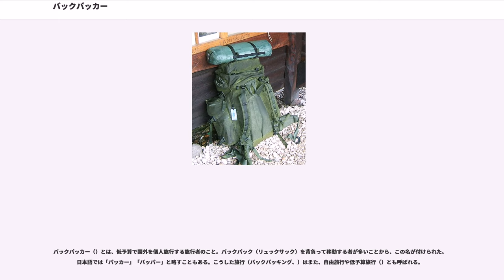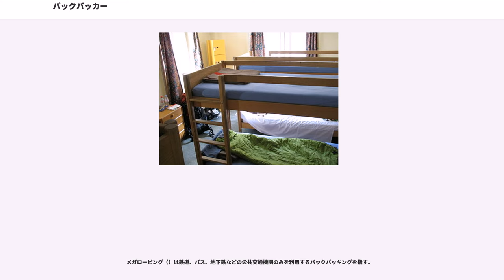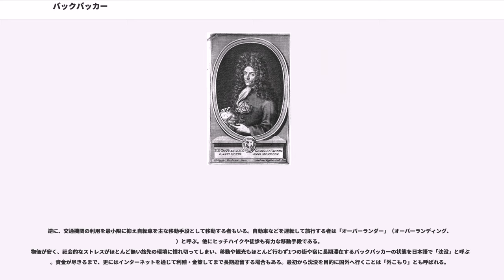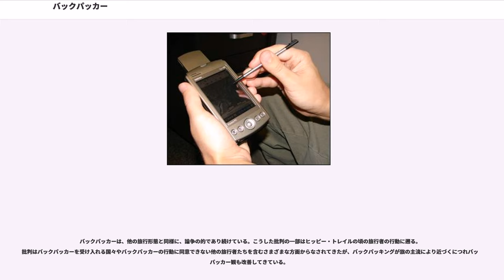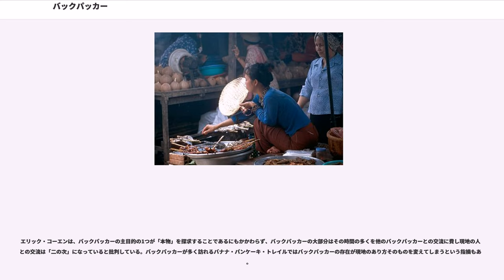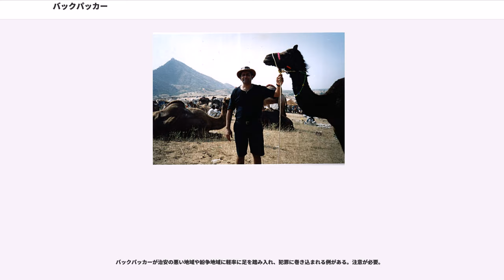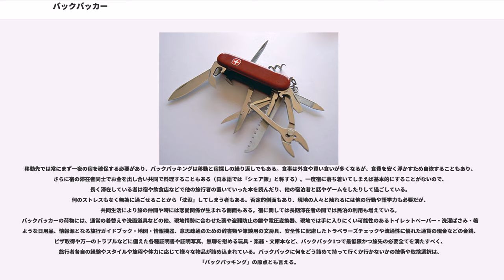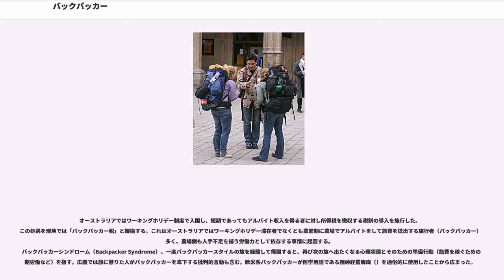バックパッカー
バックパッカー（）とは、低予算で国外を個人旅行する旅行者のこと。バックパック（リュックサック）を背負って移動する者が多いことから、この名が付けられた。日本語では「パッカー」「バッパー」と略すこともある。こうした旅行（バックパッキング、）はまた、自由旅行や低予算旅行（）とも呼ばれる。

一般的な旅行者との違いとして、世間的な休暇よりも長い期間に亘ること、バックパックを使うこと、移動に公共交通機関を利用すること、高級なホテルではなく、ユースホステルや安宿を利用すること、観光地を見るだけでなく、地元の住人と出会うことにも興味があることなどが挙げられる。

様々な文化や地域からの旅行者が加わり、これからも加わり続けるであろうため、バックパッカーの定義を厳密に定めるのは難しい。最近の調査によると、「バックパッカーたちは自身の旅行経験に結び付いた行動原理や意義の多様性を反映して、不均質なグループを形成した。バックパッカーたちは、制度化されていない旅行の形式への共通の傾倒を見せ、それがバックパッカーとしての中心的な自己定義となっている」。
1960年代から欧米で流行しはじめ、航空券の低価格化とともに、世界の若者の旅装の代表となった。2000年代にはライフスタイルとしての、またビジネスとしてのバックパッキングが大きな成長を見せた。格安航空会社はもとより、世界の各所にあるユースホステル・ゲストハウス・ドミトリーなどの安宿、インターネット上のブログ・電子掲示板・SNSなど、デジタルなコミュニケーション手段や情報資源により、バックパッカーが長期の旅行を計画し、実行し、継続することは以前よりも容易になっている。ただ節約するのではなく、ホテル泊まりで賓客として扱われるパックツアーでは見ることのできない市井の人々の生の暮らしに触れるのも、また大きな目的である。

バックパッカーの正確な起源は不明であるが、少なくとも部分的には、1960年代から1970年代にかけてのヒッピー・トレイル（ヒッピーの行跡）にそのルーツを辿ることができる。ヒッピー旅行者たちはかつてのシルクロードであった地域を順番に辿っていった。実際に、今日でもバックパッカーたちの一部はそうした旅を、（今日の環境保護運動の人気にも乗じて）より楽な方法によってではあるが再現しようと試みている。さらに歴史を遡れば、17世紀末に公共交通機関を用いて世界を一周したイタリアの冒険者ジョバンニ・フランチェスコ・ジェメリ・カレリが世界最初のバックパッカーの1人として挙げられることがある。
かつてのヒッピー・トレイルを辿る旅は、1980年代以降のアフガニスタン・イラク・イランの政情不安のため困難なものになっているが、バックパッカーたちは世界のほとんどの地域に広がっていった。近年では、格安航空会社や航空便の増加がさらなる増大に貢献している。現在では、北アフリカのモロッコやチュニジアやその他の格安航空会社で到達できる地域が新しい「ヒッピー・トレイル」として形成されつつある。ワンワールドやスターアライアンスやスカイチームの世界一周航空券を利用するなどして、バックパッカー・スタイルにて世界一周をする者も多い。

科学技術の変化と進歩もバックパッキングを変化させている。伝統的なバックパッカーたちは、ノートパソコンやデジタルカメラや携帯情報端末といった高価な情報機器は盗難や破損の恐れがあり荷物も重くなるとして持ち歩かなかった。しかしながら、軽量な電子機器との接触を保っていたいという欲望は後述のフラッシュパッキングと呼ばれる傾向を生じさせ、その形態は進化を続けている。運ぶものの変化と同時に、バックパッカーは当初ほどには実際のバックパックに頼らないようになってきているが、それでも依然としてバックパックはバックパッカーの基礎的な荷物と考えられている。

経済発展と渡航自由化をうけ大韓民国では2000年代よりバックパッカースタイルの旅がブームとなった。その背景には同時期の日本文化開放によりパク・チョンアを起用した『進め!電波少年』系のヒッチハイク企画「雷波少年#雷波少年ファイナル企画ラストソング」が放送されたことが影響した。なお韓国語ではバックパックを「ペナン（背嚢）」と呼ぶことから「ペナンヨヘン（背嚢旅行）」と称される（）。同様に中華圏でも個人自由渡航が可能な香港や台湾では「」の呼称でバックパッカースタイルが、富裕層による爆買い旅行の対極的位置づけの社会現象として捉えられている。

フラッシュパッキング（flashpacking）...